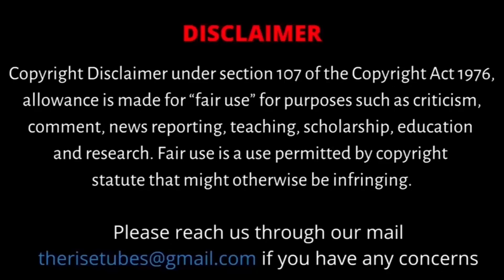Business loss ஆகுதுனா இது தான் காரணமா இருக்கு - leather manufacturer interview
CAST:
Anchor         - Sylwester L.
Cameraman - Praveen kumar
                         Subramaniyan
Editing         - Nivetha